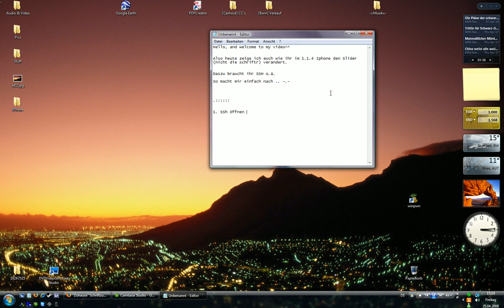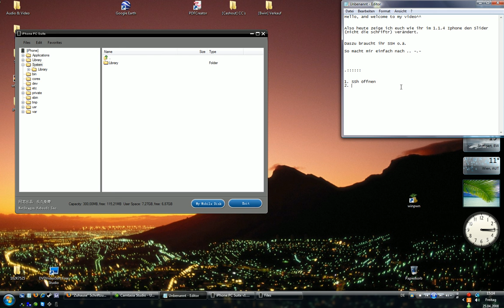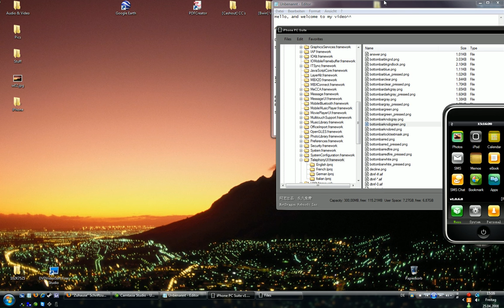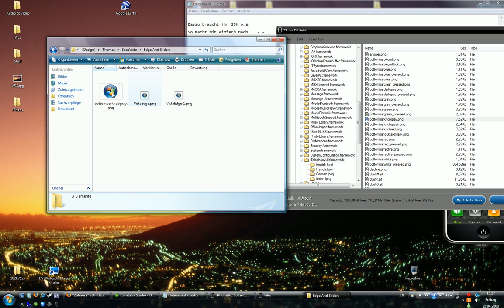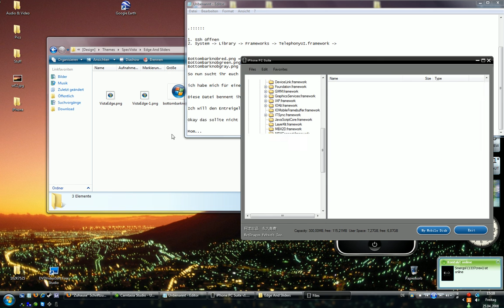1.1.4 / 1.1.3 Iphone / Ipod Touch Slider ändern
Sorry für Schreibfehler, aber deine Korrektur kannste für dich behalten.

Ansonsten hoffe ich, dass ich euch helfen konnte!

PS: Ist mein erstes Tut